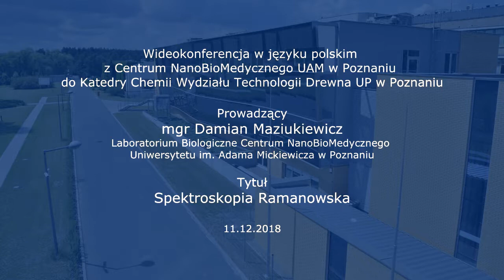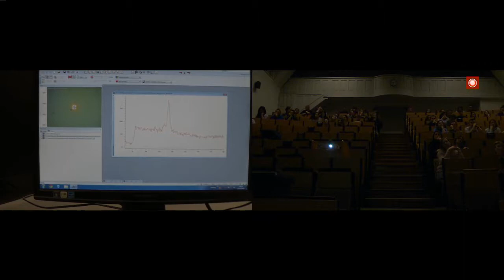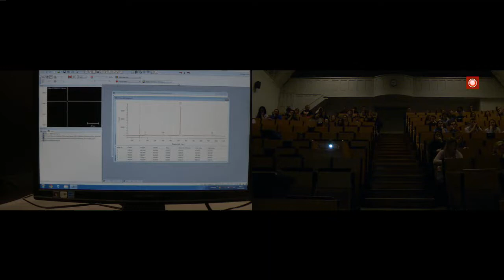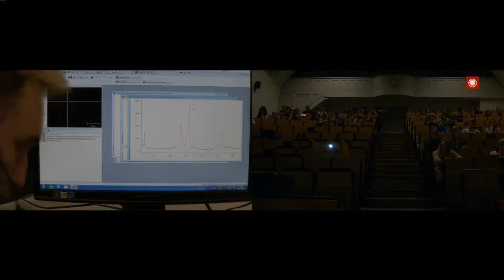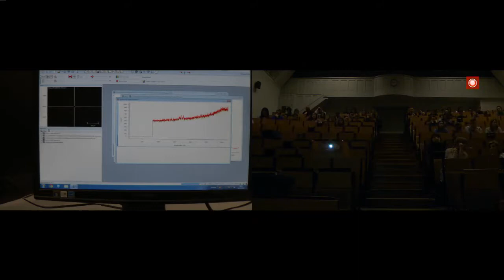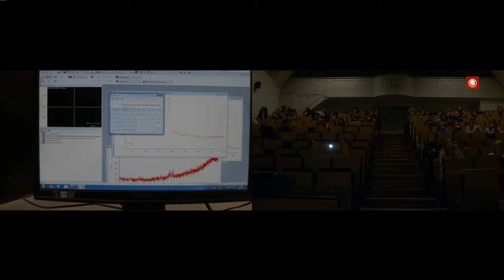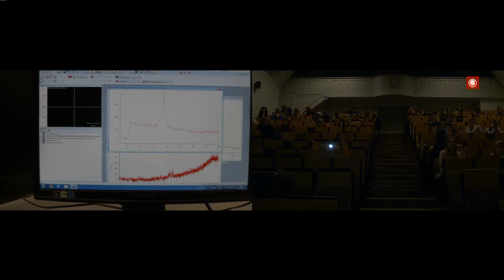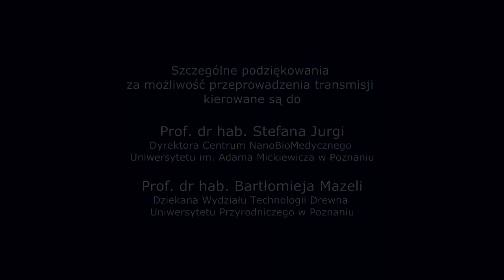The Raman spectroscopy 11.12.2018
The videoconferency in polish language between NanoBioMedical Centre of Adam Mickiewicz University in Poznan and Cathedral of Chemistry in the Faculty of Wood Technology in Poznan University of Life Sciences

Speaker: M. Sc. Damian Maziukiewicz, Biological Laboratory in NanoBioMedical Centre of Adam Mickiewicz University in Poznan